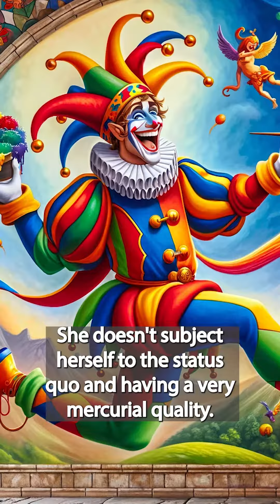The Fool Archetype & Personality Profile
The Fool Archetype doesn't take herself too seriously and accepts her own imperfections. Her art is usually more playful than serious and emotional.

“In the Royal Court, she challenges authority and said what nobody else dared to say.”

For more information about Art, Archetype & Ancient Wisdom, go to: Art, Archetype & Ancient Wisdom Community in Action Monthly Live Zoom Meet-up